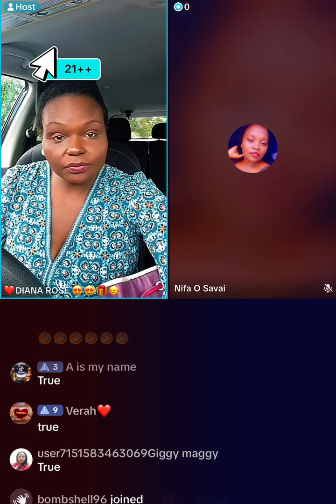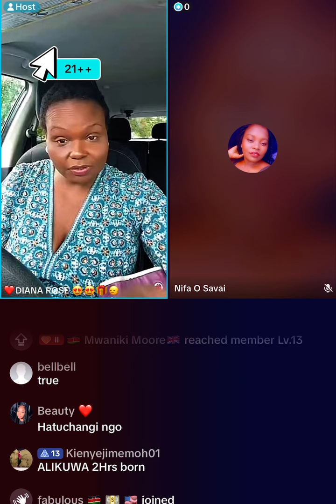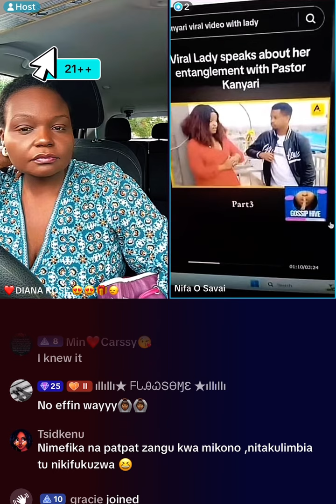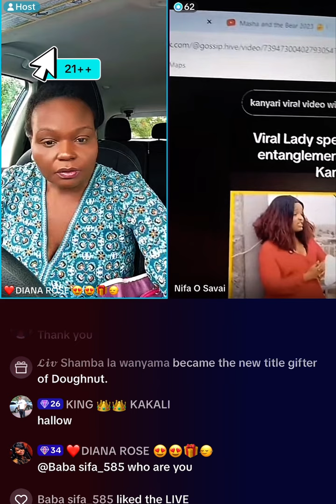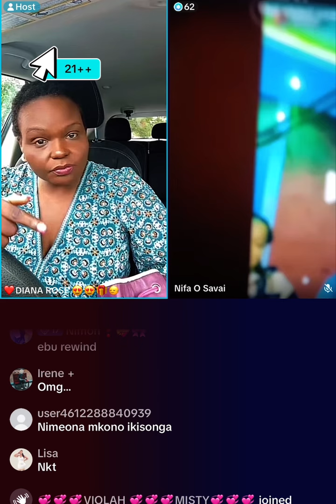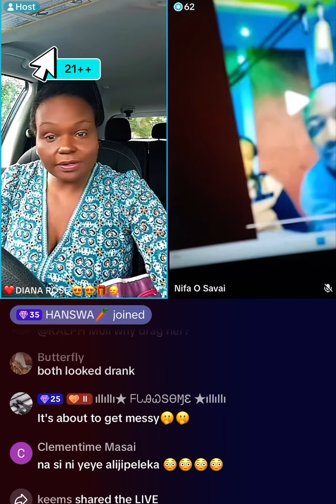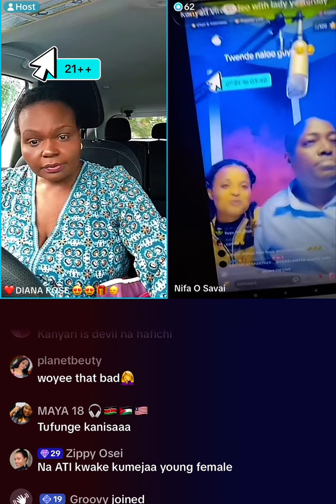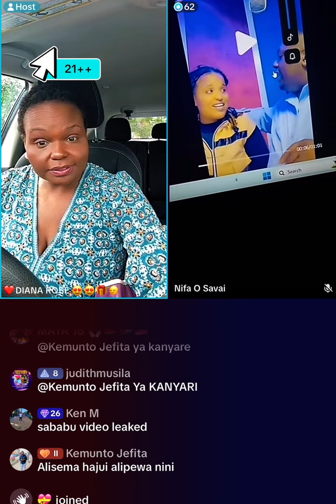July 24, 2024